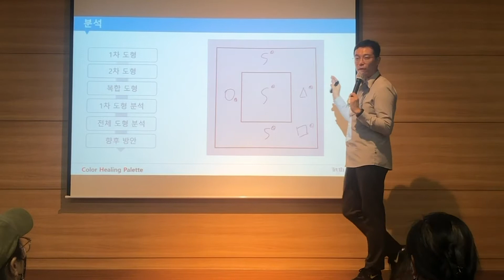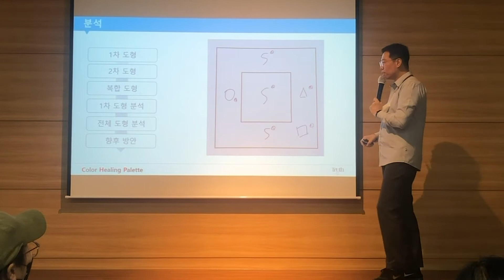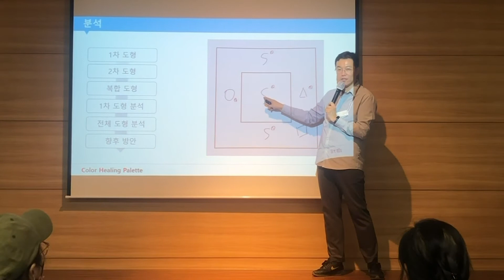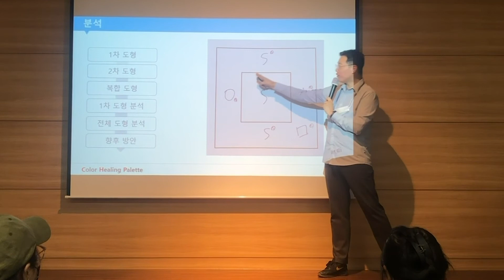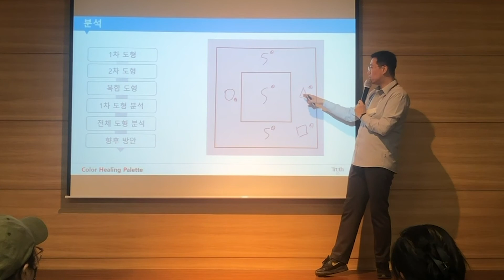[도형심리특강] 예제도형 분석편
도형분석은 많은 도형을 보고 많은 도형을 풀어봐야 합니다.
쉬운 도형으로 보이지만 쉽지 않죠.
도형심리 검사 및 분석을 도와드리겠습니다.
도형심리 검사 및 교육 :
- KakaoTalk : unwoori